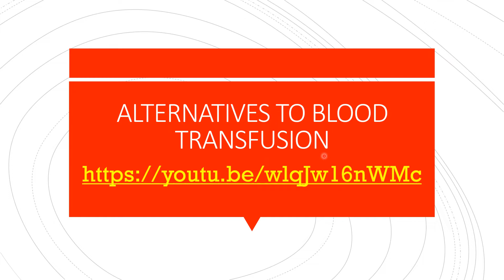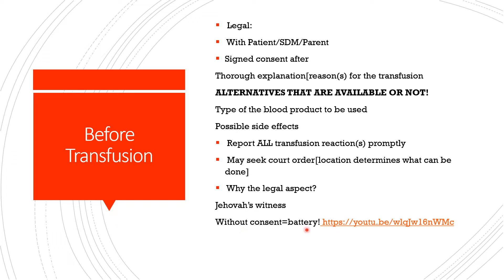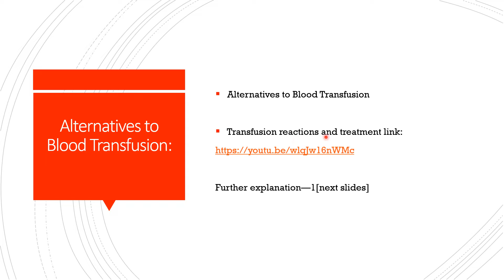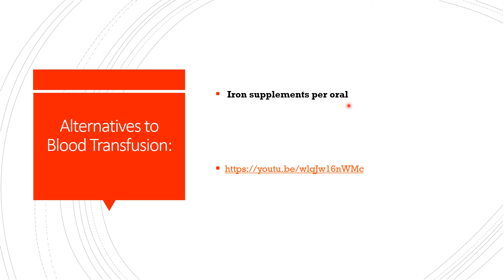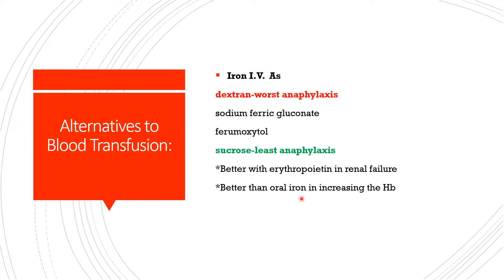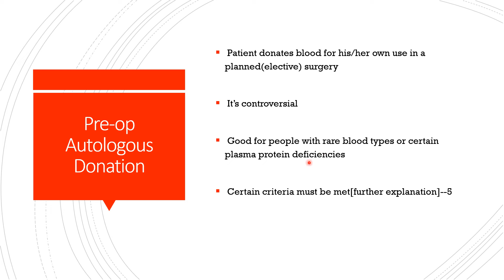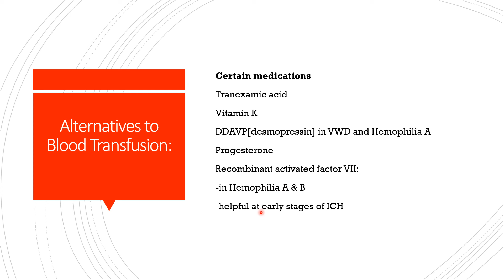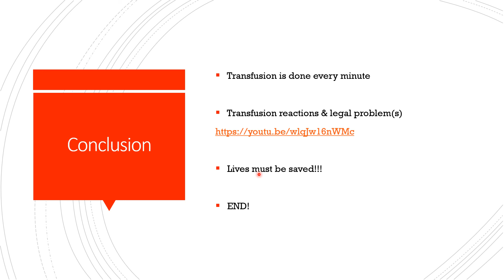ALTERNATIVES TO BLOOD TRANSFUSION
If your case is mild and  you don't like to be transfused with any of the blood products, what else can you do or receive?

Enjoy listening!